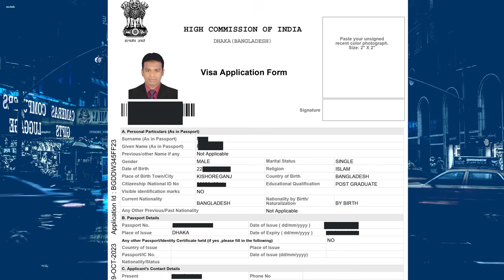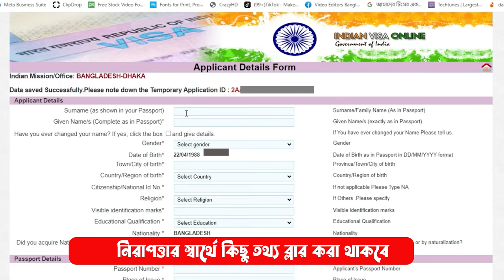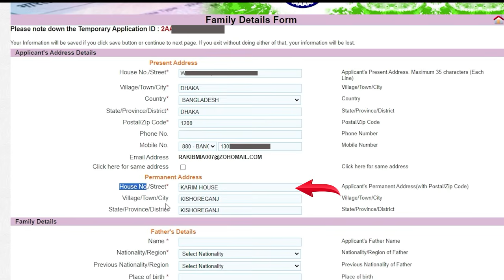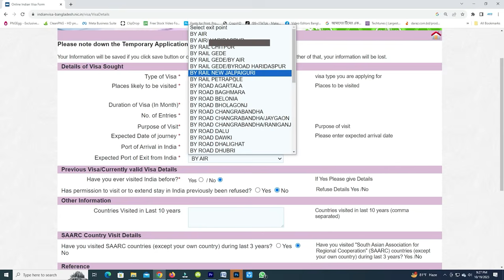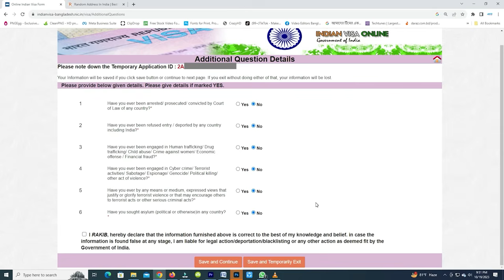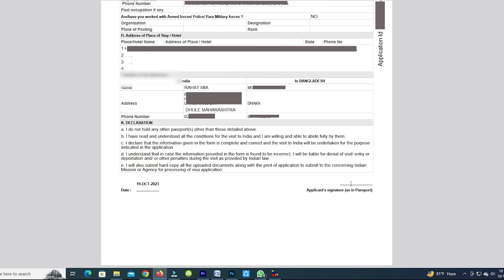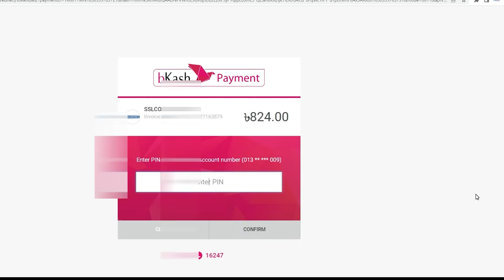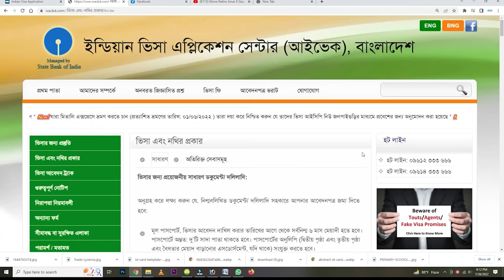Indian Visa Process from Bangladesh | ইন্ডিয়ান ভিসা করার নিয়ম ২০২৩